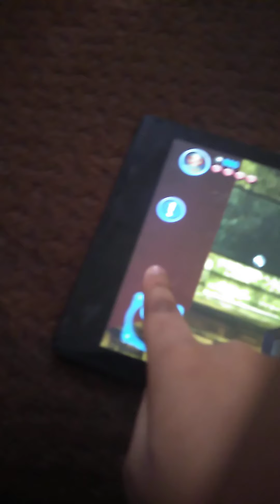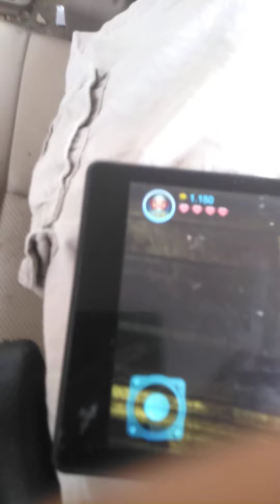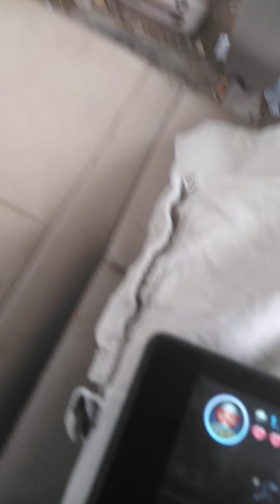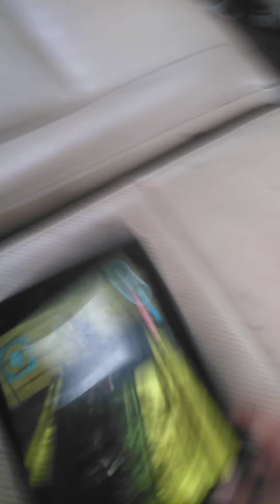Batman 2 part 18